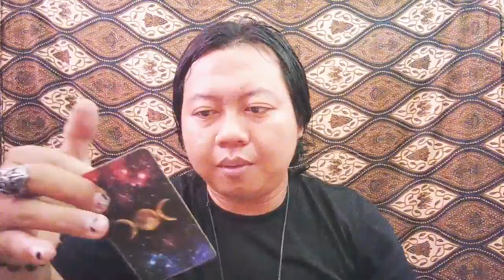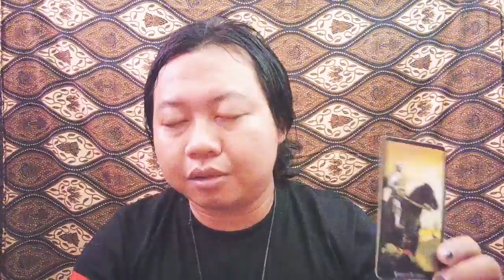Prediksi Haico Van Der Veken & Lorenzo‼️Sudah ada rasa nyaman⁉️Akan tetapi....